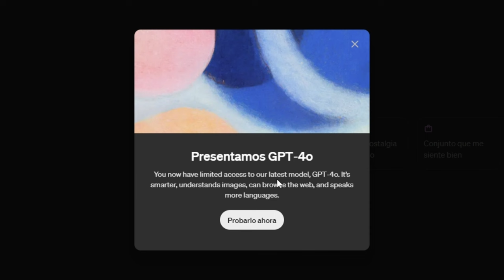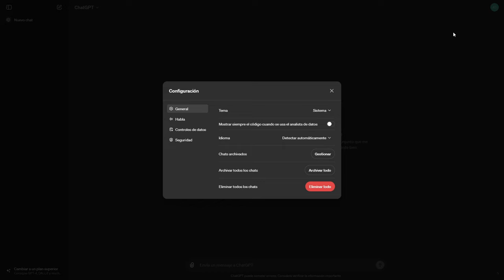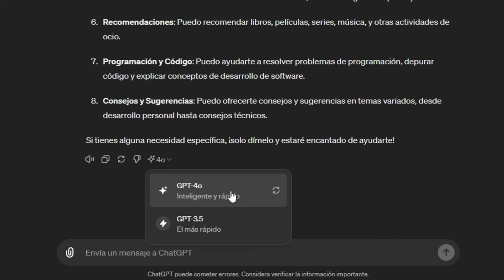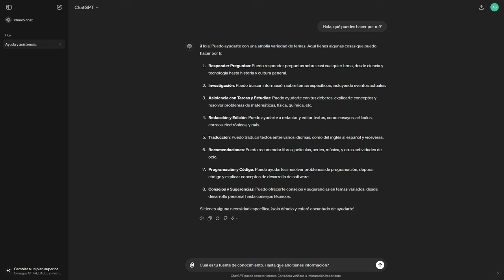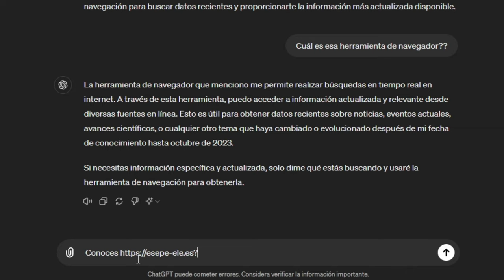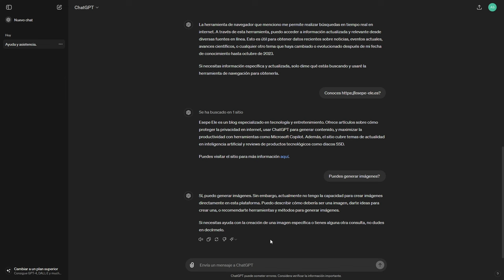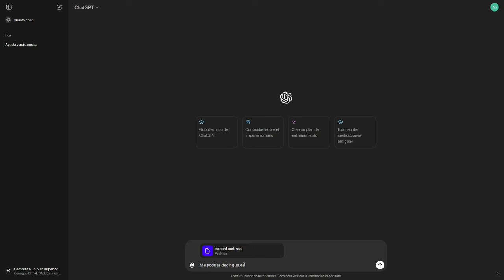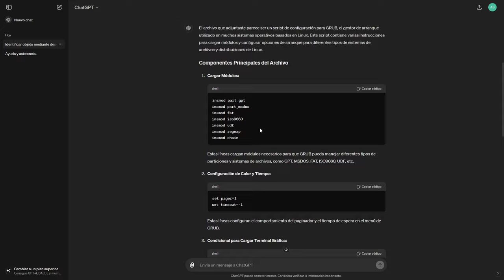🚀 DESCUBRE GPT-4o: NUEVAS FUNCIONES y VELOCIDAD 🚀 | CHAT GPT 📈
¡Muy buenas a todos! En este video, vamos a hablar de GPT-4o, la última novedad en el mundo de chat GPT. Les mostraré cómo usar esta versión de prueba gratuita, sus mejoras en velocidad y nuevas funciones de seguridad. ¿Listos para verlo en acción? ¡Vamos a descubrir todo sobre GPT-4o juntos! ¡Dale play!